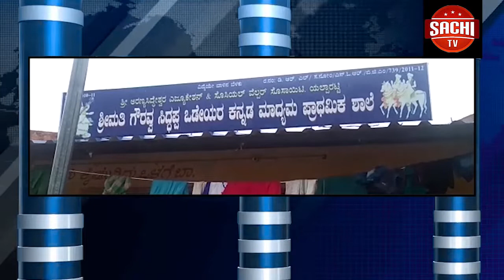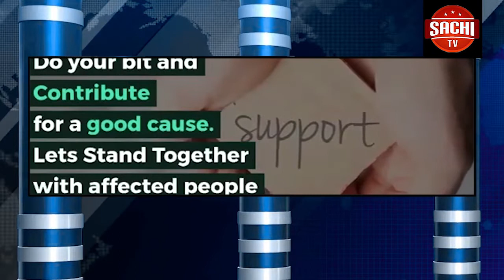ಕಲಬುರ್ಗಿ ಸುಲ್ತಾನಪುರ ರಿಂಗ್ ರೋಡ್ ಬಕ್ರೀದ್ ಹಬ್ಬದ ನಿಮಿತ್ಯ ಗೋವು ಹತ್ಯೆ ಮಾಡಿ ಅಕ್ರಮವಾಗಿ ಸಾಗಿಸುತ್ತಿದ್ದ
ಕಲಬುರ್ಗಿ ಸುಲ್ತಾನಪುರ ರಿಂಗ್ ರೋಡ್ ಬಕ್ರೀದ್ ಹಬ್ಬದ ನಿಮಿತ್ಯ ಗೋವು ಹತ್ಯೆ ಮಾಡಿ ಅಕ್ರಮವಾಗಿ ಸಾಗಿಸುತ್ತಿದ್ದ ವಾಹನವನ್ನು ಹಿಡಿಯಲಾಯಿತು  ಇದರ ಬಗ್ಗೆ ಒಂದು ಮಾಹಿತಿ ಇಲ್ಲಿದೆ ನೋಡಿ.